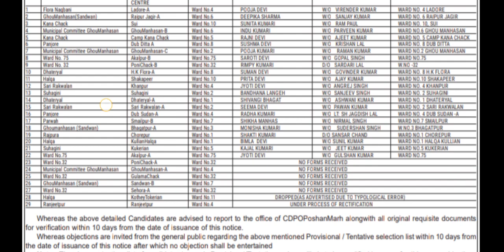Anganwadi Selection List // CDPO Office Marh